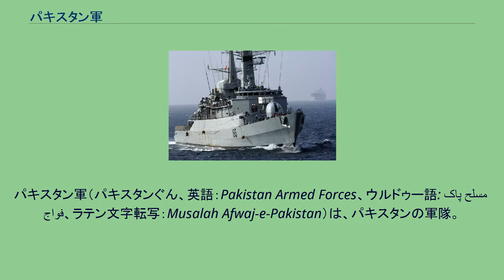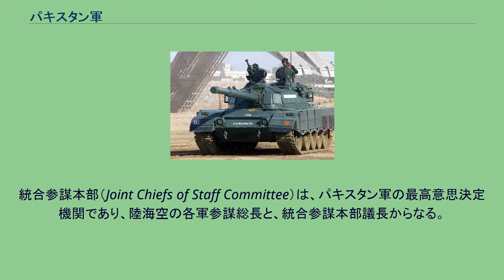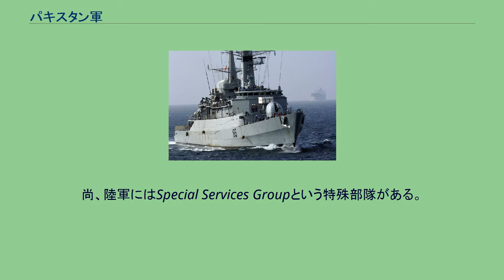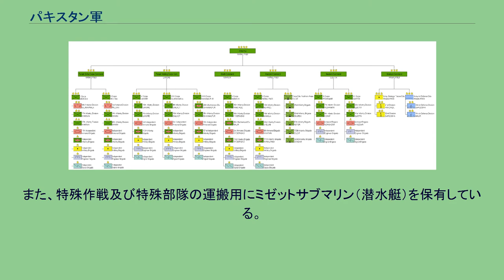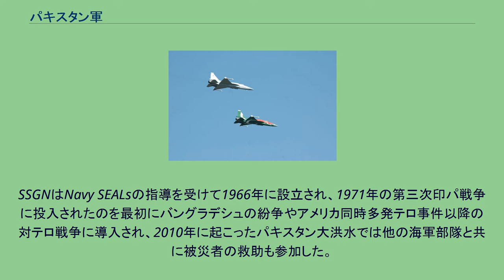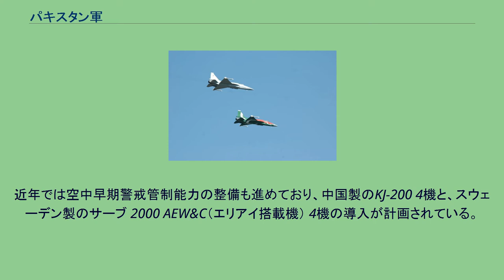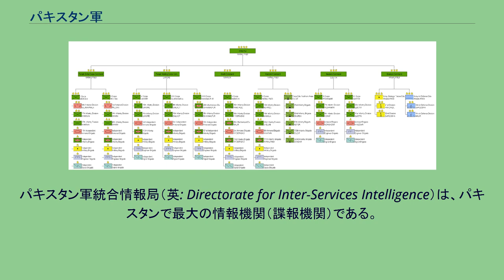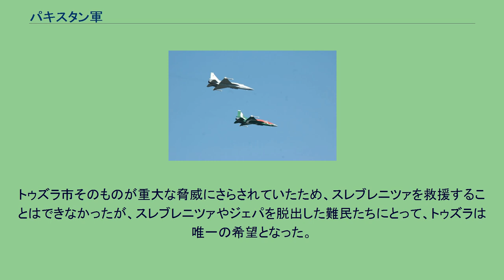パキスタン軍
パキスタン軍（パキスタンぐん、英語：Pakistan Armed Forces、ウルドゥー語: پاک مسلح افواج‎、ラテン文字転写：Musalah Afwaj-e-Pakistan）は、パキスタンの軍隊。
陸軍総兵力は646,000人とされており、これは世界第7位の規模である。
地上兵力55万人、作戦機400機、艦船29隻を有し、これ以外に302,000名の準軍事組織と515,000名の予備役部隊がある。
徴兵制度は採用されておらず、いずれも志願兵である。
こうした世界有数の規模の通常兵力に加えて、核兵器を保有している。
アメリカ軍高官の閲兵を受けるパキスタン陸軍儀仗隊。
独立以来、アメリカとの協力・同盟関係を維持しながら、カシミール問題で激しく争うインドに対抗したり、アフガニスタンへのソ連・ロシアの南下を警戒したりするのがパキスタンの一貫した外交政策である。
インドという共通の相手をもつ中華人民共和国とも緊密な軍事協力を行っている。
これを反映して、カシミール地方の帰属やバングラデシュの独立問題などをめぐって、インドとの間には1948年以来3度の全面戦争を経験しているほか、カシミール地方の軍事境界線においては武力衝突が常態化している。
一方、親米路線は堅持され、アメリカからの軍事援助も盛んであるが、アメリカのアフガニスタン侵攻以後は、この方針への反発から、国内においてイスラム過激派勢力の活動が活発化。
これに対する対反乱作戦も続けられている。
これらの情勢を背景として、パキスタン国内において軍の政治的・社会的影響力は極めて強い。
独立以来、クーデターも度々起きている。
例えば、パルヴェーズ・ムシャラフ前大統領も、1999年の無血クーデターでナワーズ・シャリーフ首相（当時）から実権を掌握し、2001年の民政移管でそのまま大統領に横滑りした人物である。
司法に関与することもあり、2017年4月にはパキスタン最高裁判所が、パナマ文書問題でシャリーフ首相に対して、軍や連邦捜査局による合同捜査を命じた。
その一方、インドとのパワー・バランスは、国力の差を反映してパキスタンに不利なものとなっている。
通常兵器のみが使われた過去の戦争において、パキスタンはいずれも劣勢を余儀なくされている。
このため核兵器とその運搬手段である弾道ミサイルの開発に力を入れ、1998年にはインドに対抗して核実験を実施。
核保有を公式に宣言した。
創成期のパキスタン軍は、人材の多くが旧宗主国であるイギリスの植民地軍の出身者によって占められていた。
このため、軍制は多くをイギリスに準じたものとなっているが、兵器体系は非常に多彩である。
イギリスをはじめとする欧州諸国、アメリカ、ロシア、中国などからの輸入や技術導入による各種兵器が配備されており、兵器の国産化も進められている。
統合参謀本部（Joint Chiefs of Staff Committee）は、パキスタン軍の最高意思決定機関であり、陸海空の各軍参謀総長と、統合参謀本部議長からなる。
統合参謀本部議長（CJCSC: Chairman Joint Chiefs of Staff Committee）は統合参謀本部の議長であり、原則としては、パキスタン軍の最高位の軍人となる。
しかし実際には、得てして実権は陸軍参謀総長（COAS：Chief of Army Staff）に握られており、また、兼務となっていることも多い。
パキスタン陸軍は、550,000名の常備軍と500,000名の予備役部隊を擁している。
陸軍司令部はラーワルピンディーに所在しており、陸軍軍人の最高位は陸軍参謀総長 (COAS) である。
陸軍参謀総長は統合幕僚会議を構成するとともに、陸軍の作戦指導に責任を負っており、陸軍一般参謀長（CGS：Chief of General Staff）や陸軍兵站参謀長（CLS：Chief of Logistics Staff）の補佐を受ける。
パキスタン陸軍の平時における戦闘序列。
パキスタン陸軍は10個の軍団を編成している。
このうち、戦略軍団は核戦力を担当し、それ以外の9個軍団（第1,2,4,5,10,11,12,30,31軍団）はそれぞれの管区の警備を担当する。
これらのナンバー軍団は、通例、2〰3個師団と、場合により独立旅団を有している。
基本的な戦略単位は師団であり、パキスタン陸軍には9個歩兵師団、2個機械化歩兵師団、2個機甲師団、2個砲兵師団が編成されている。
これらは陸軍少将によって指揮されており、通常、3...